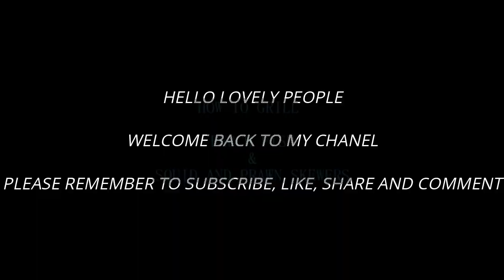how to grill perch fish & squid and prawn skewers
Italy recipe,Nigeria recipe,cooking with me,cooking recipe,how to grill